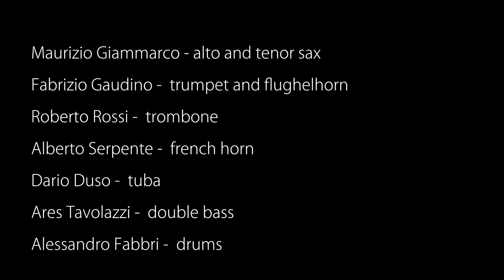Lonely Again (aka Lush Life) - (Billy Strayhorn, arr. A, Fabbri)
Maurizio Giammarco  saxes
Ares Tavolazzi    bass
Alessandro Fabbri   drums
Roberto Rossi    trombone
Alberto Serpente   french horn
Fabrizio Gaudino   trumpet and flughel
Dario Duso    tuba

produced by Alessandro Fabbri
shot on Teatro dei Differenti - Barga (Lu) Italy on august 27, 2014